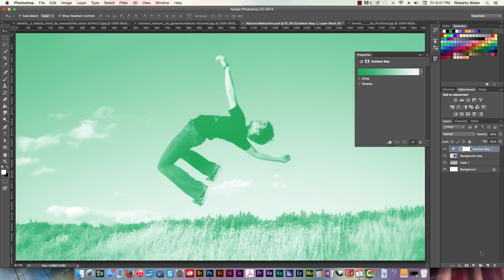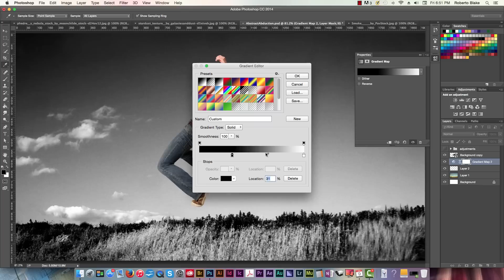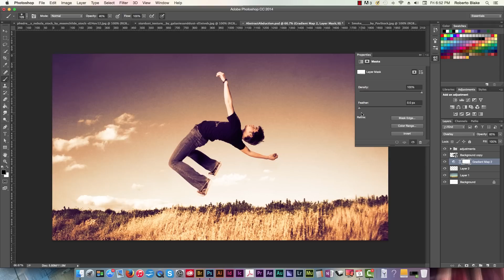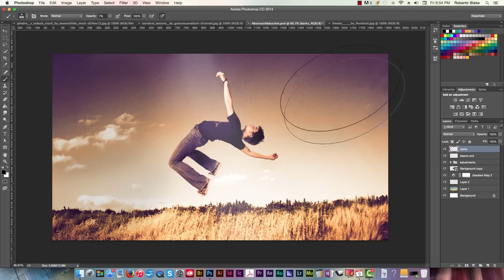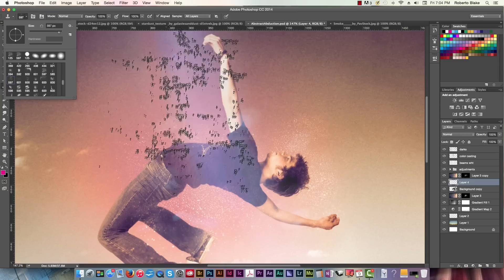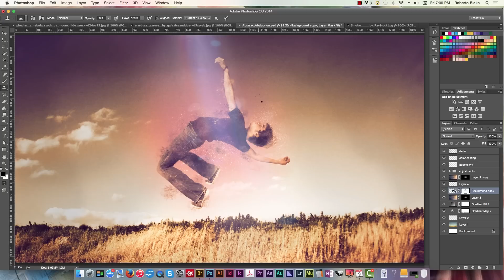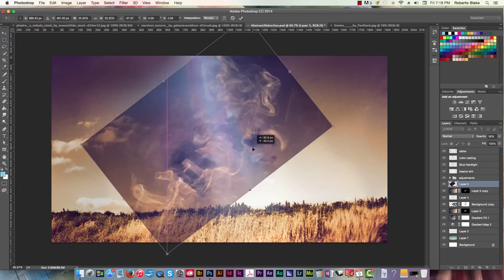Photoshop CC Photo Manipulation Speed Art Abstract Abduction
This Photoshop Speed Art Video was done using Photoshop CC 2014 but you could do anything I did in this video using Photoshop CS3 - Photoshop CS6, your panels will just look slightly different.

I will be providing a walk through explaining creating this artwork in a Photoshop Tutorial video, however it is an hour long video.

My YouTube Camera Gear and Setup